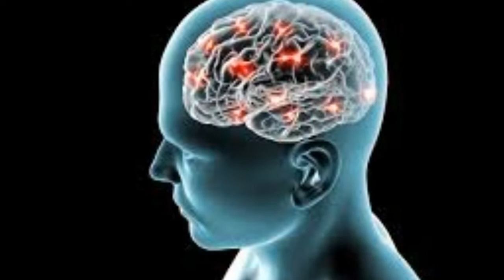six habit to protect the brain